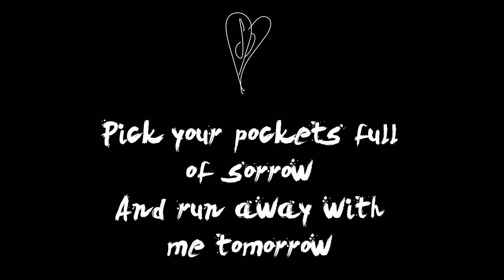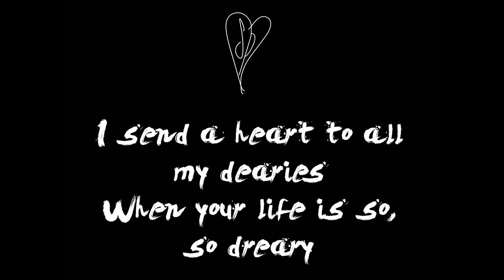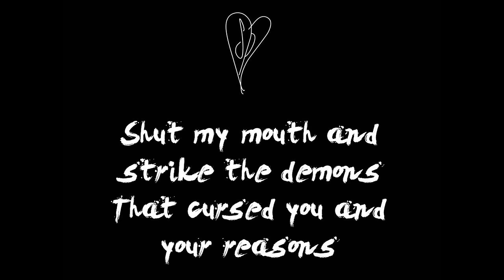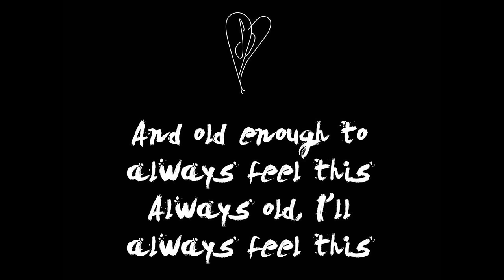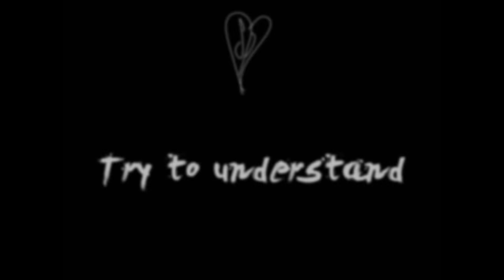The Smashing Pumpkins - Mayonaise (lyrics)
This is Mayonaise with lyrics by The Smashing Pumpkins. I hope you enjoy. Peace out...